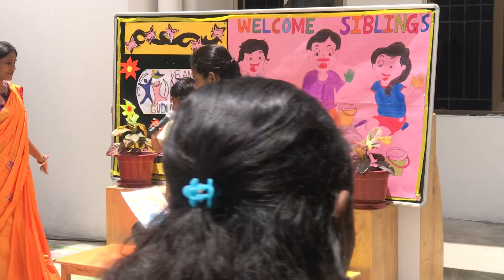Siblings day Compering Partially by Harsha at Velammal vidhyashram Guduvanchery Sep 2019 | Age 4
Wowww!! That was a splendid performance! Here comes a little tots to entertain us with the gaming session! Thank you!

Got an opportunity to compere a small portion of Siblings day Celebration at Guduvancherry!

Special thanks to his Fathima mam!

Harsha used the opportunity nicely and again we can see his confidence and ease in his speech! I love it!